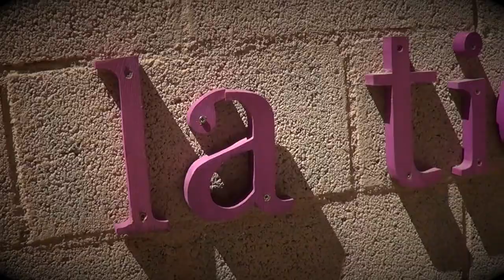PELIGROSA ARRANCADA EN BRIHUEGA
IMAGENES DEL ENCIERRO POR EL CAMPO DE BRIHUEGA EN GUADALAJARA